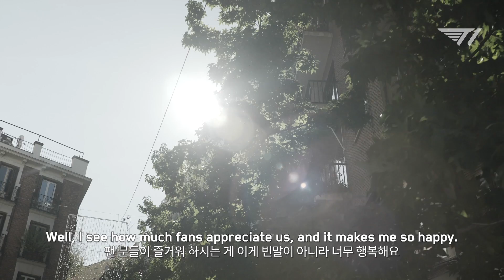Thank you: Kim "Kkoma" Jeong Gyun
From challengers to World champions, you helped us grow and be the team that we are now. Thank you for the wonderful 7 years, Kkoma.

Welcome to T1 Official Youtube Channel !